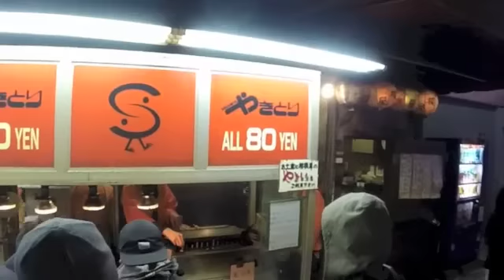Trip to Yokosuka Japan Dec 2014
Yoko 2014